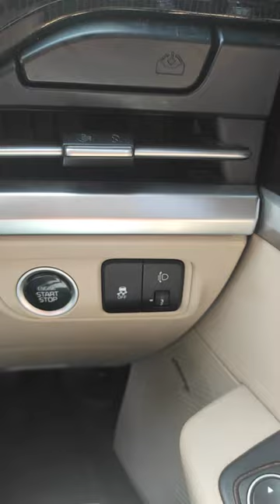Drive Safely with Proper Lighting: A Step-by-Step Tutorial on Kia Carens' DRLs and Headlights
Do you struggle with operating the DRLs and headlights in your Kia Carens? In this video, we'll show you how to master your car's lighting system by teaching you everything you need to know about DRLs and headlights. Drive safely and confidently with proper lighting!

Wondering how to properly operate the DRLs and headlights in your Kia Carens? Look no further! This video will teach you all about DRLs, headlights, and the benefits of having a properly lit car. You won't want to miss this!